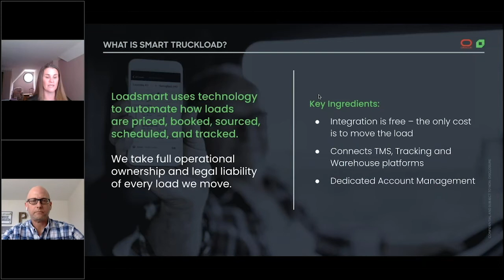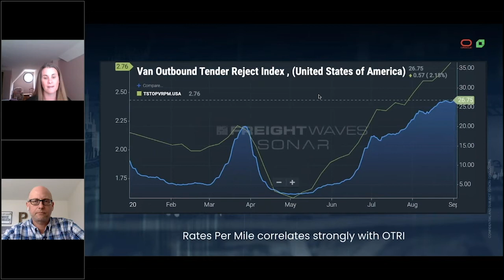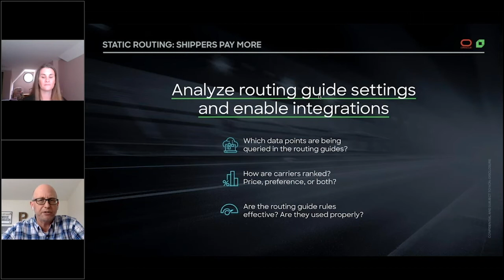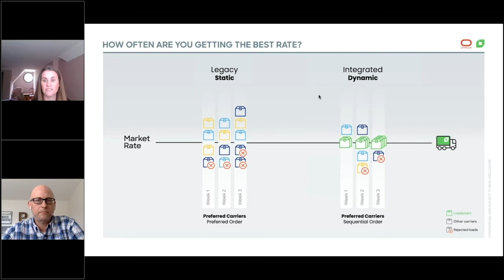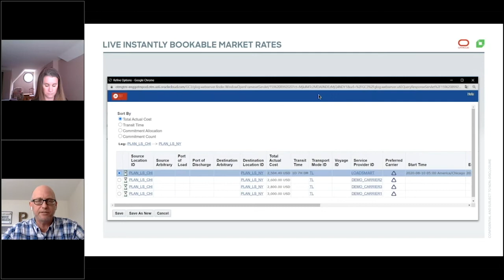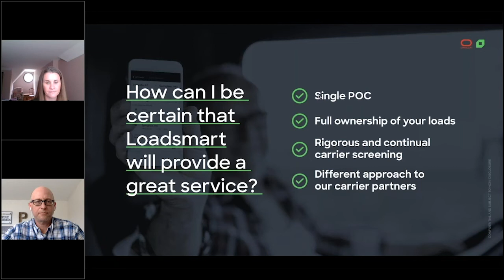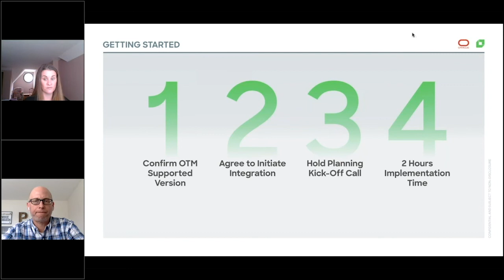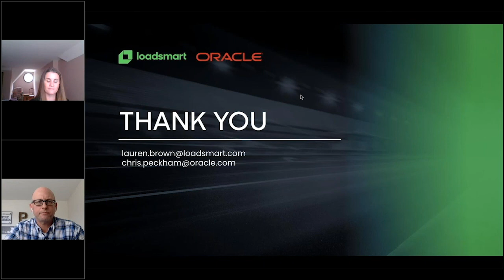What To Do When Your Routing Guide Falls Apart with Oracle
With the dramatic market swings of 2020, it's no surprise that shippers have recently seen +24% tender rejections from their primary carriers.

Because shippers' routing guides mostly reflect a market's past, the static rates within them become less dependable as they age and as the market changes.

The freight market is evolving, and shippers must adapt their routing to be dynamic, adaptable, and prepared to weather any market.

In this webinar, you’ll learn:

   • What to do when your routing guide falls apart
   • How to prepare for and thrive in any market
   • How to automate greater efficiency and less expense in freight moves